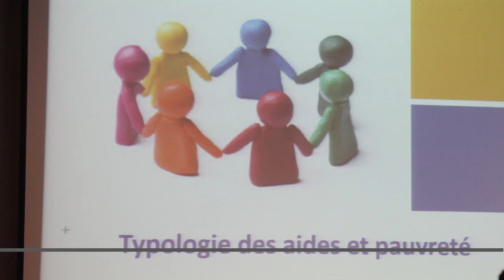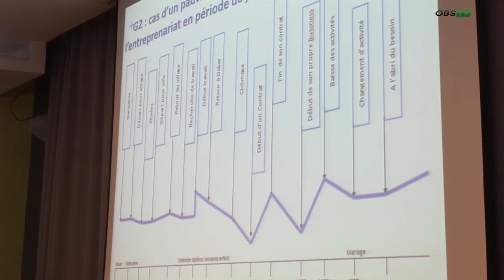Situation de la Pauvréte au Sénégal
Actualité-Societé-Social-Développement